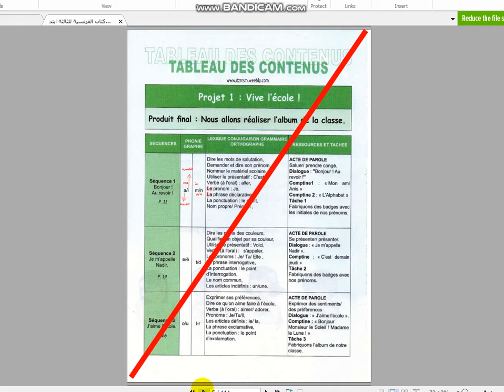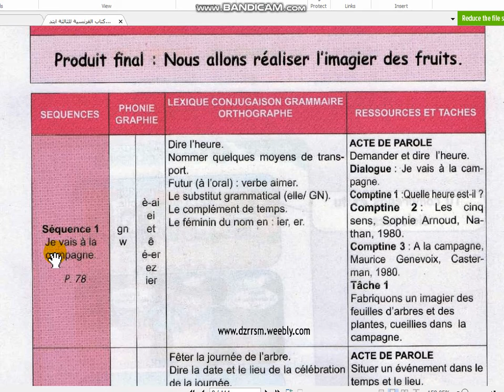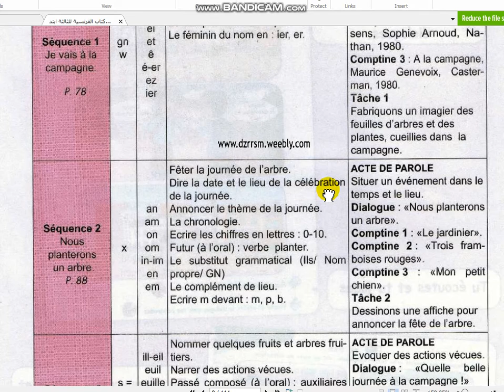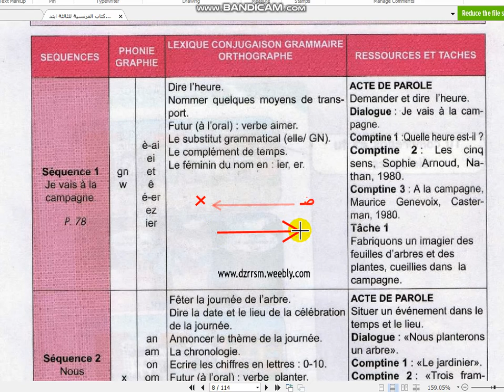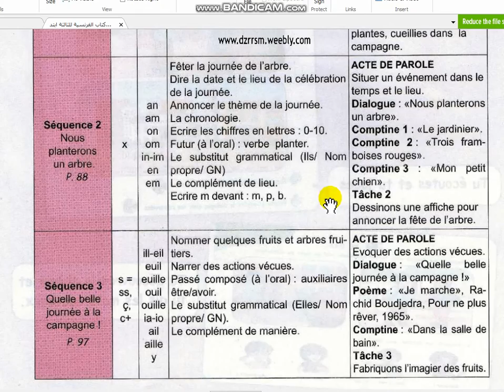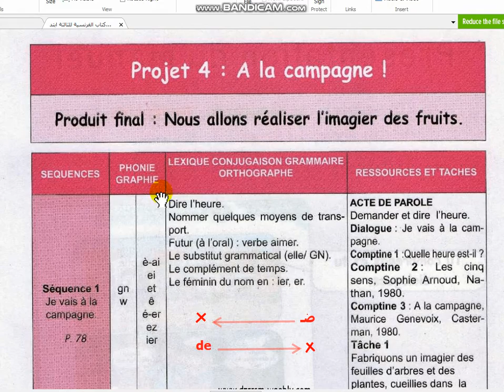ترجمة كتاب الفرنسية سنة ثالثة إبتدائي صفحة 7ه